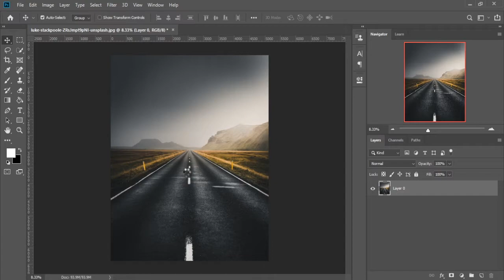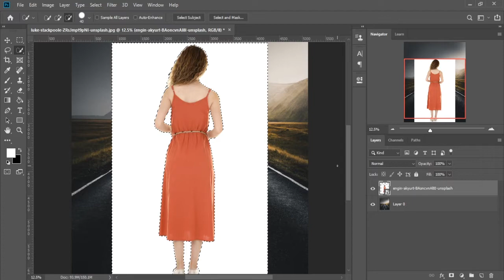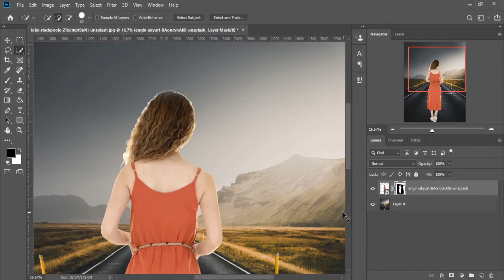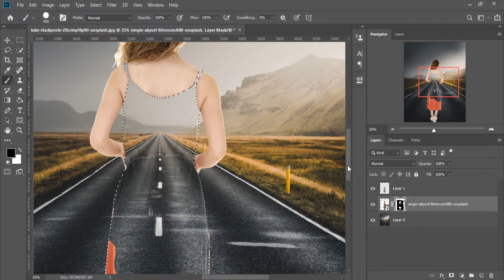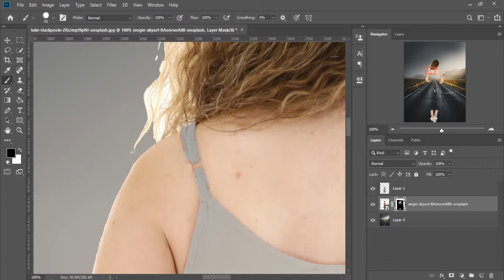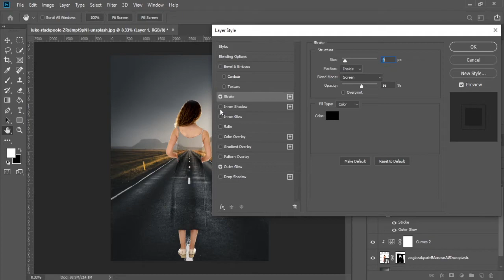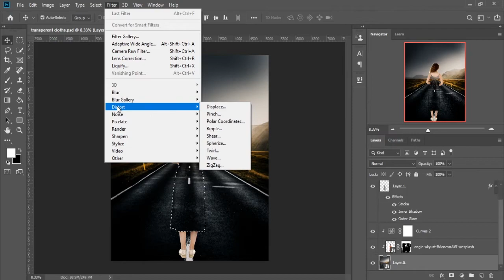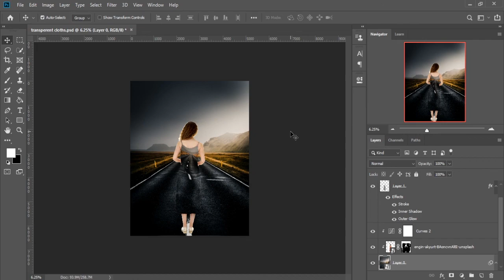Camouflage Effect In Hindi | Turning Point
In this tutorial i will show you how to achieve this camouflage  photo effect where we make t shirt look transparent.

super simple tutorial, very good for beginners to learn some things.

we will cut out the background and and than separate t shirt from body and will change the blending mode to make it mix with background.

the real trick is to make t shirt black and white before making it transparent so we don't have any trouble with miss matching colors.